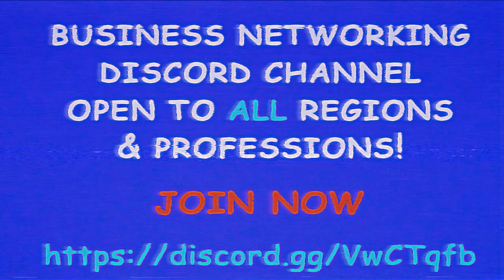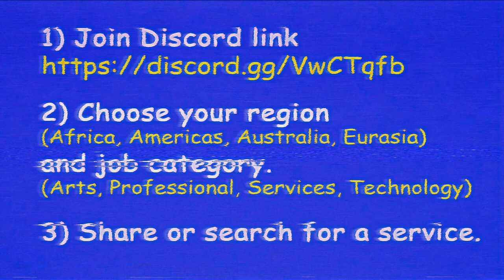WWE Champions- Duo Showboat single pull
I've heard about lucky single pulls. Will it happen for me?

Credits:
TheDiabolicalWaffle - 90s Kid